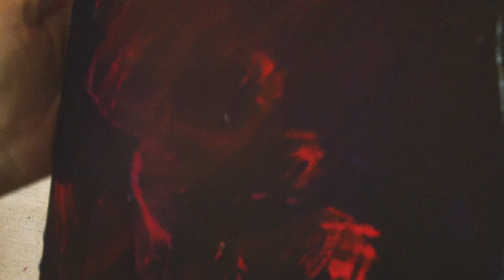Metro, The Painting Horse